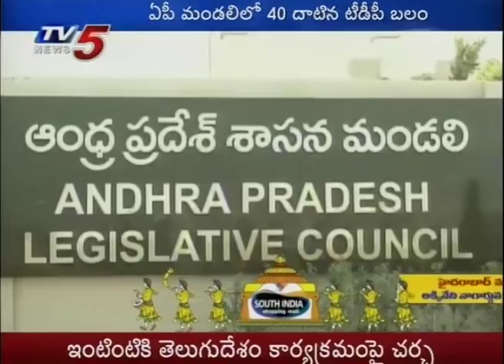CM Chandrababu Focus To Fill AP Legislative Council Posts | TV5 News